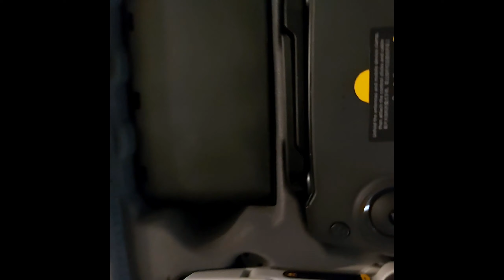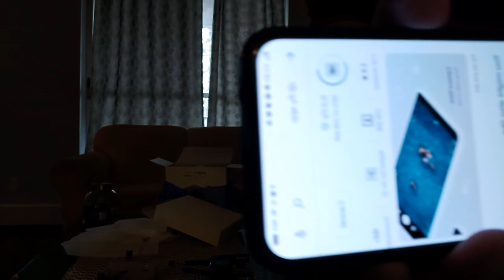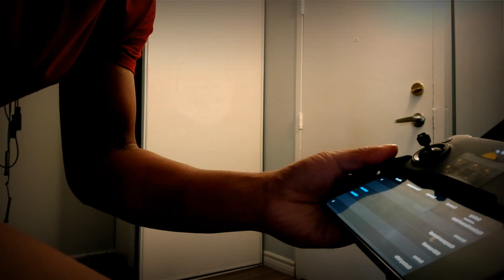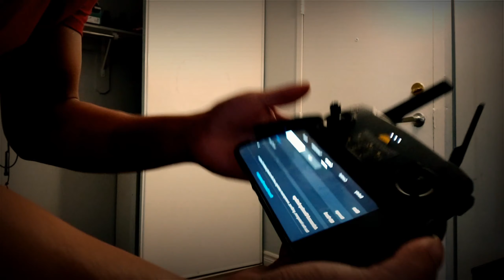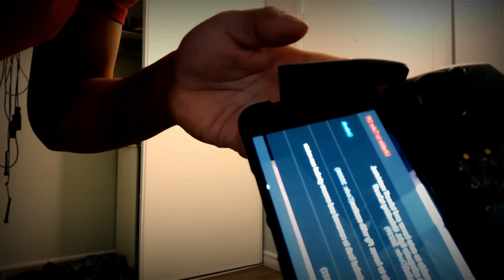DJI MAVIC MINI unboxing drone Tutorial how to set up for the beginners